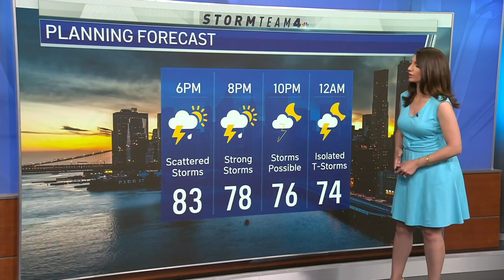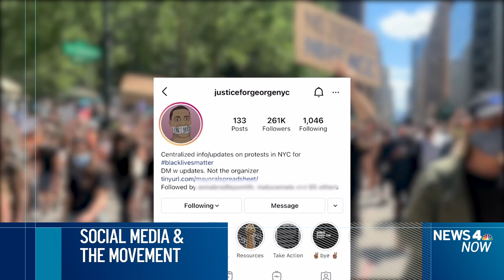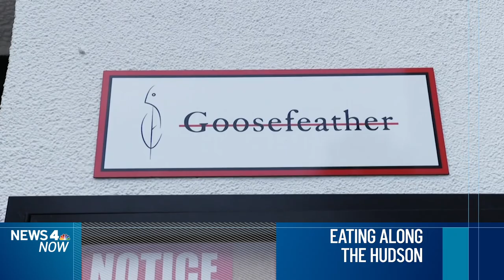Brooklyn Man Faces Hate Crime Charge Following Harassment Outside Synagogue | News 4 Now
A Brooklyn man has been arrested in connection with antisemitic harassment in Brooklyn over the weekend.

Police say 20-year-old Daniel Shaukat was among at least three suspects who hopped out of a blue Toyota Camry outside Agudath Israel on Saturday night and made antisemitic statements toward four Jewish men who were observing Sabbath. Shaukat and two others then allegedly banged on the synagogue's door, kicked the mirror on a parked car outside, then got back into the Camry and drove off.

“Earlier today Orthodox Jews were harassed in front of this Shul on 16th Avenue by a group of males yelling ‘Free Palestine - kill all the Jews,’” Assemblyman Simcha Eichenstein tweeted on Saturday.